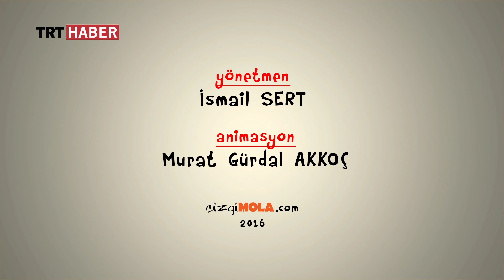437 - El Öpme - 14 Eylül 2016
Kurban bayramında mutlaka büyüklerimizi ziyaret eder, onların gönüllerini alır ve ellerini öperiz.